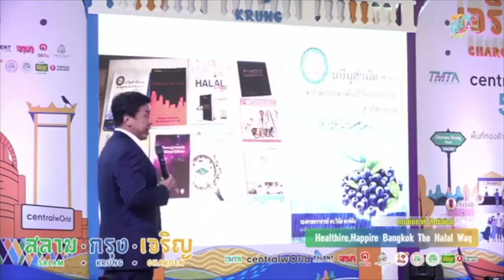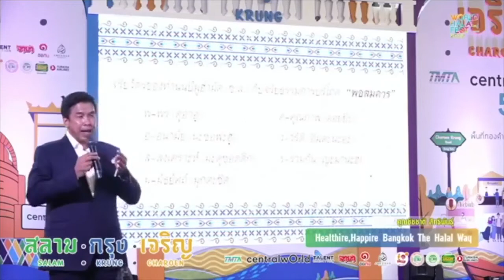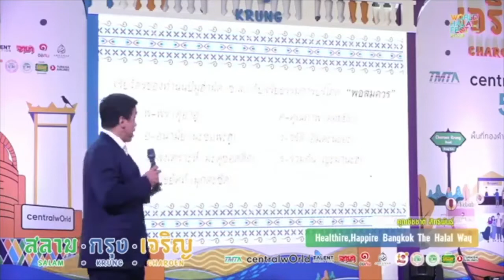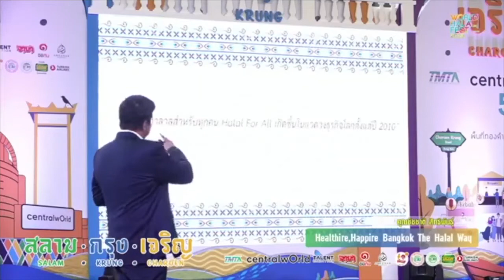อ.ชัชชาติพูดถึงอ.วินัย ศูนย์วิทยาศาสตร์ฮาลาล